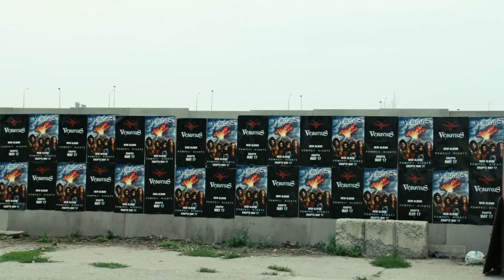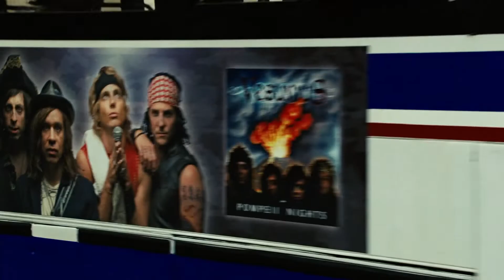The Rocker movie 2008 office/work scene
This is me now.
And now I'm ready to work here until I die.